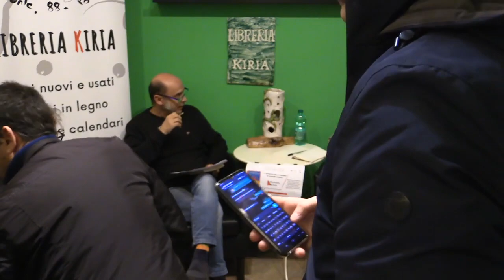Il rovescio della nazione - La costruzione coloniale dell'idea di Mezzogiorno.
Presentazione del libro  "Il rovescio della nazione" di Carmine Conelli (Tamu Edizioni) venerdì 24 marzo ore 18:30 presso la Libreria Kiria. Dialogherà con l'autore Mimmo Nardozza.
📚Il rovescio della nazione aggiorna gli strumenti oggi a disposizione per leggere la questione meridionale, liberandola dal recinto di irrisolvibile "problema" locale.
ℹLe voci d’archivio del Risorgimento e della guerra ai briganti mostrano che l’idea di un Meridione barbaro e arretrato ha le sue radici nella storia del colonialismo europeo e nel suo repertorio di rappresentazioni. In questo intreccio pieno di sfumature troviamo un antidoto alle torsioni identitarie che segnano i nostri giorni a ogni latitudine, e impariamo a scorgere la possibilità che sia il sud stesso a narrare la propria storia.